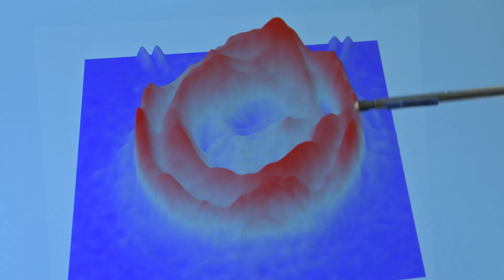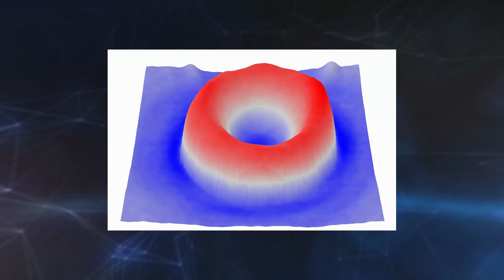Donated Blood Gets Stiffer With Age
Will the blood you donate today be effective in six weeks?